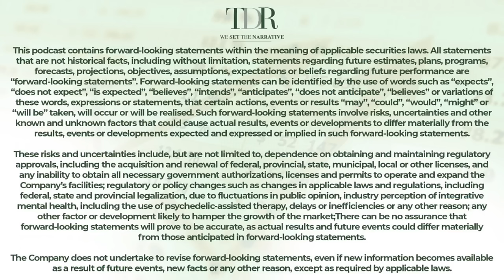Don Murphy: The Truth About Cannabis Rescheduling | Trade To Black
In this episode of the Trade To Black podcast, we join forces with cannabis lobbyist Don Murphy to dissect the latest on cannabis rescheduling and safe banking in Washington, DC. Amidst a backdrop of political drama, we delve into the implications of recent speeches by figures like Congressman Earl Blumenauer and HHS Secretary Becerra, analyzing their impact on the cannabis sector's momentum.